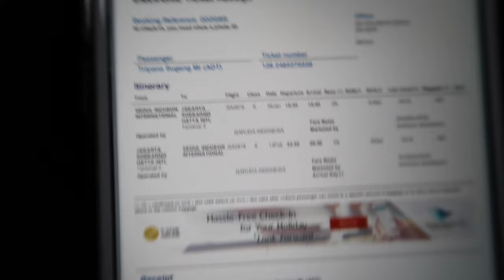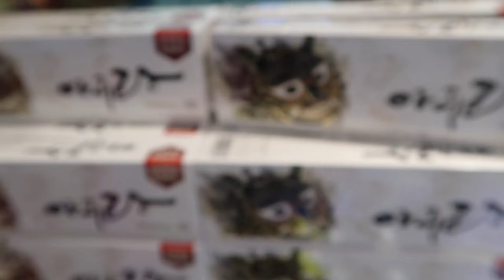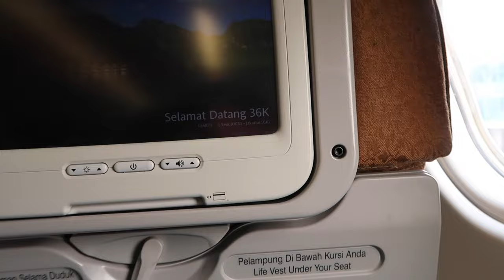CUTI INCHEON JAKARTA TEGAL VLOG TKI KOREA